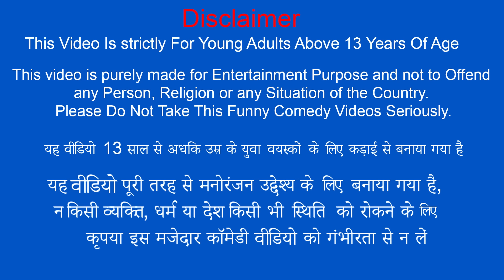Magical Fish Machine Watermelon Tandoori Fish Hindi Moral Stories Hindi Kahani Hindi Bedtime Stories